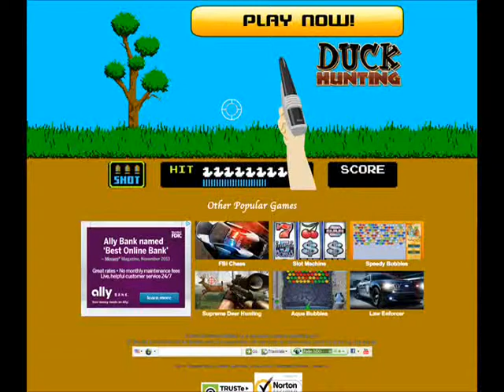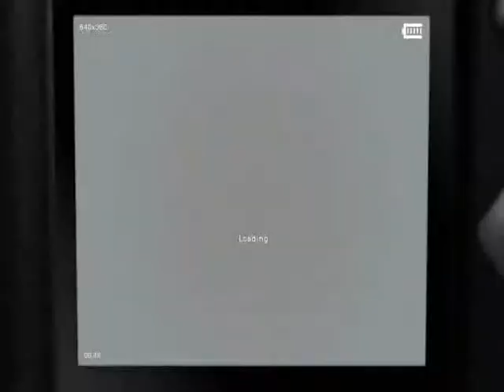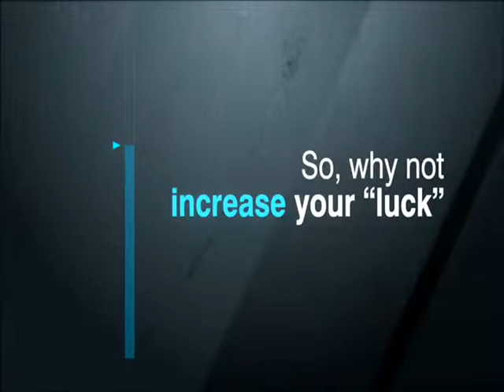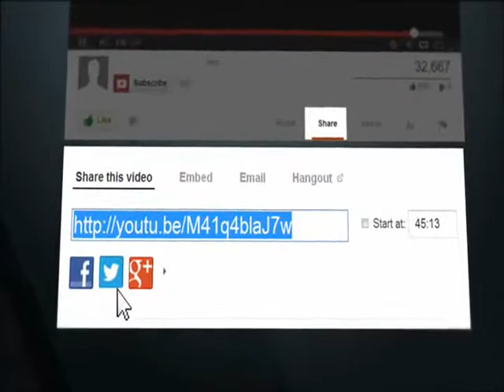DUCK HUNT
Duck Hunt will keep you entertained all day. See how many ducks you can hunt!